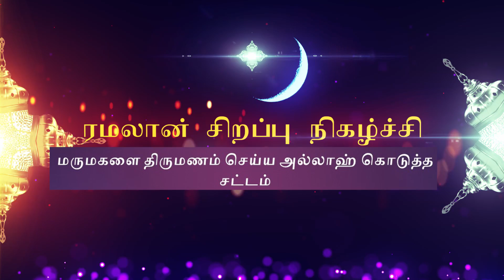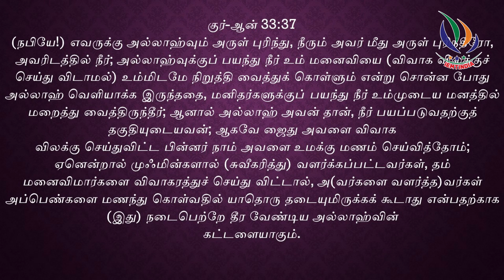மருமகளை திருமணம் செய்ய அல்லாஹ் இறக்கிய சட்டம் | ரமலான் சிறப்பு நிகழ்ச்சிகள்-29 || TCAN Media